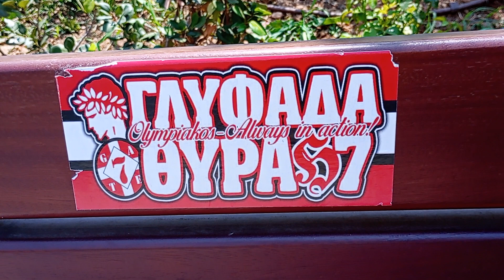ΓΛΥΦΑΔΑ ΘΥΡΑ 7 OLYMPIAKOS - ALWAYS IN ACTION ( STICKER )